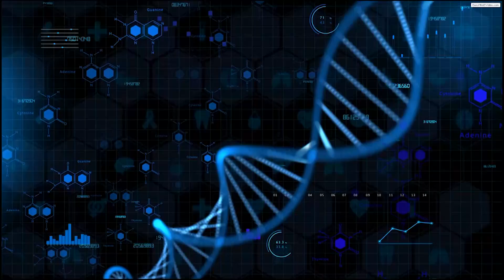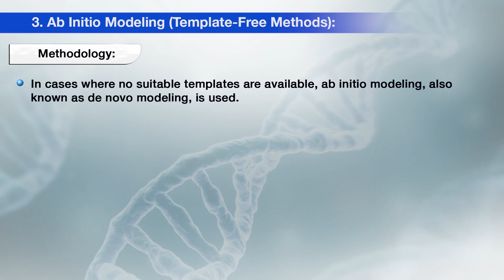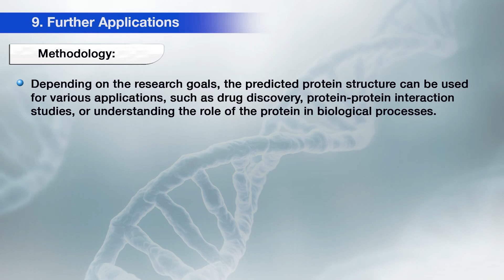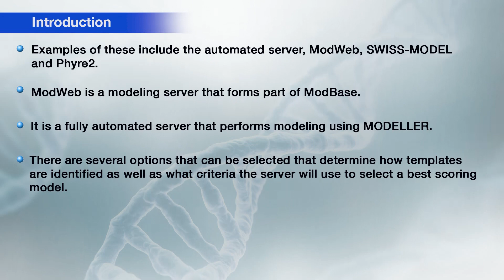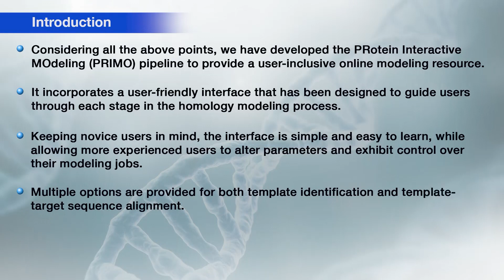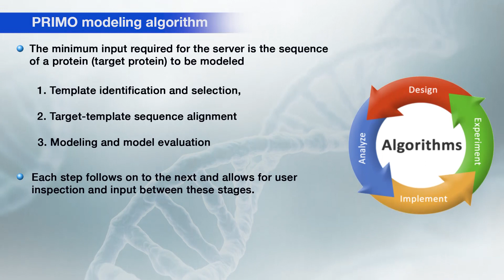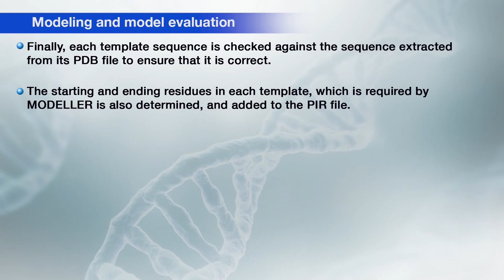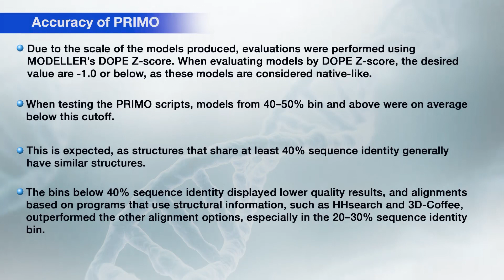Course 12 Lecture 30 Modelling Server The Pipeline